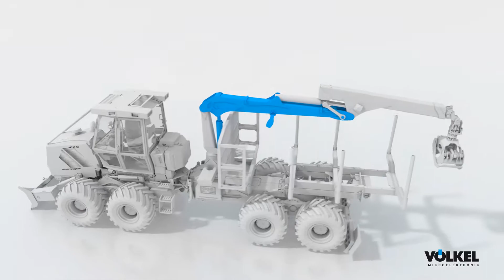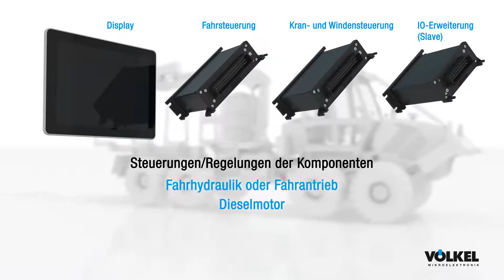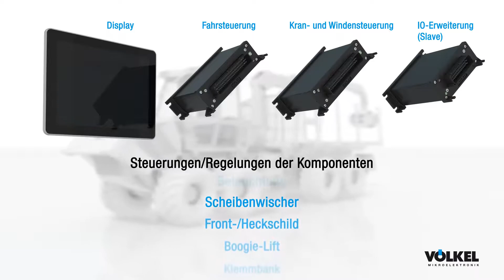VÖLKEL MIKROELEKTRONIK - Plattform / Anwendungsbeispiel NOE